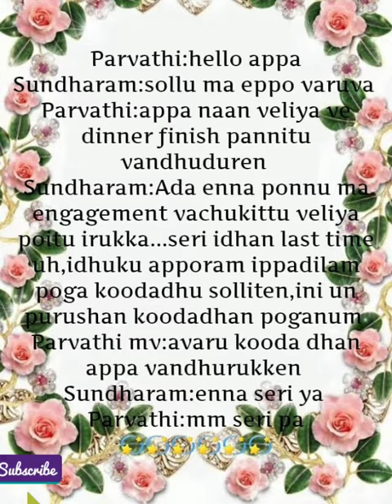Endrum En Ninaivinile || Promo || AP Tale Time || Shades of AP Kadhal